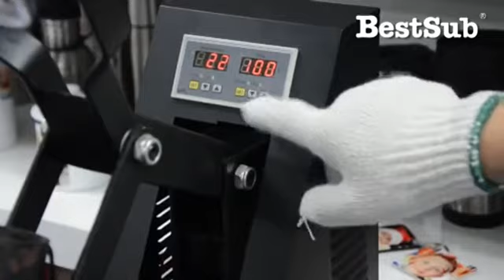Jak zrobić nadruk na ozdobach świątecznych?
Jak wykonać nadruk na ozdobach świątecznych przy pomocy 3D Vacuum?